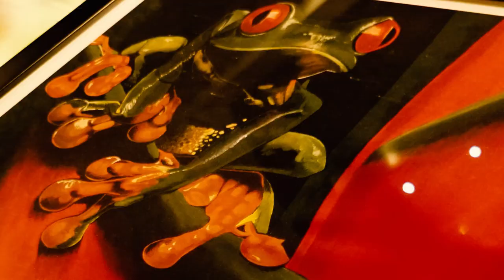Chali 2na - Concrete Jungle (Exhibit)